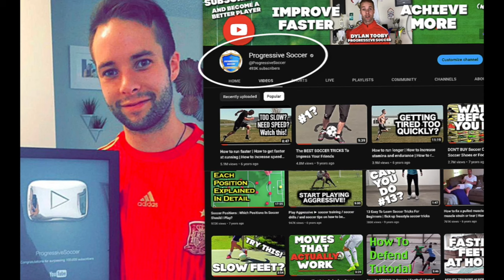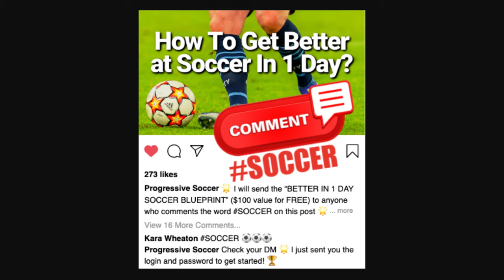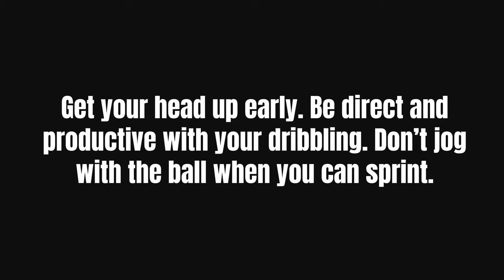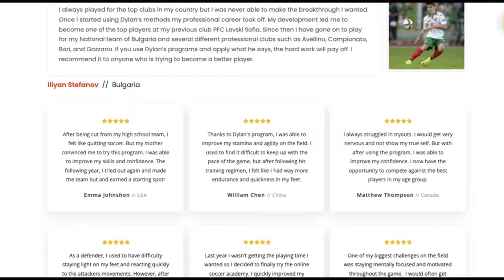3 WORST Dribbling Mistakes Soccer Player Make (how to stop losing the ball & create more chances)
In this video, I'll explain the 3 worst dribbling mistakes soccer players make. How to fix these common soccer mistakes. Plus, how to stop losing the ball, create more chances, and play better under pressure.

Hey, soccer players! 👋 It's Coach Dylan from Progressive Soccer Training, and today we're diving deep into the game-changer: dribbling. I've seen countless players making these mistakes, and it's time to put an end to them. Stick around, and let's transform your game!

🚨 What are the worst soccer mistakes players make?

Mistake #1: Doing nothing... 🤦‍♂️
Mistake #2: Jogging with the ball... 🔄
Mistake #3: Playing with head down... 🌐

🌟 What are the most common mistakes soccer players make?

Let's face it, we've all been there. But fear not, because in this video, I'm breaking down each mistake, sharing my personal experiences, and most importantly, giving you the keys to overcoming them.

⚽ How to improve soccer dribbling skills?

Now, the game-changer – practical tips and drills to take your dribbling to the next level. From honing your touch to developing quick decision-making skills, I've got you covered. It's time to transform those mistakes into opportunities!

Remember, it's not about being perfect; it's about progress. Lace up those boots, hit the field, and let's rewrite your soccer story together. Your success starts now! 💪⚽

- Coach Dylan

3 WORST Dribbling Mistakes Soccer Player Make (how to stop losing the ball & create more chances)